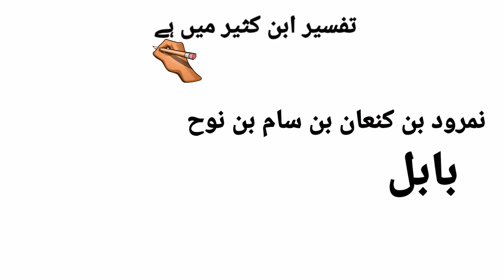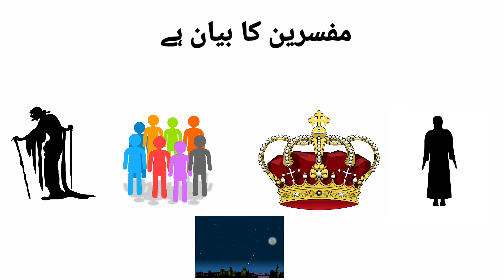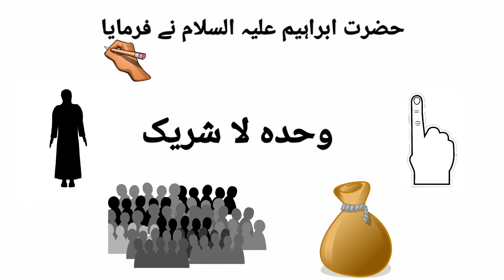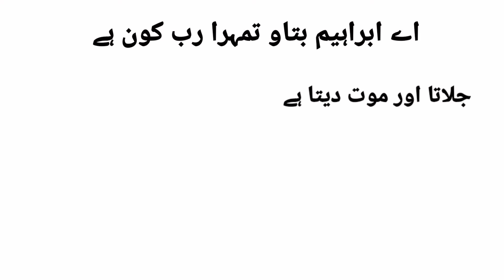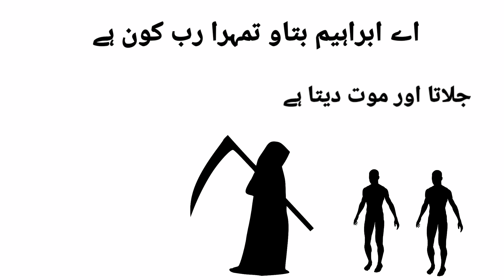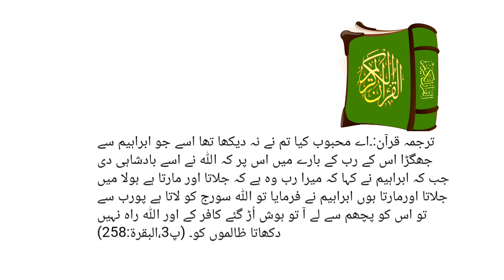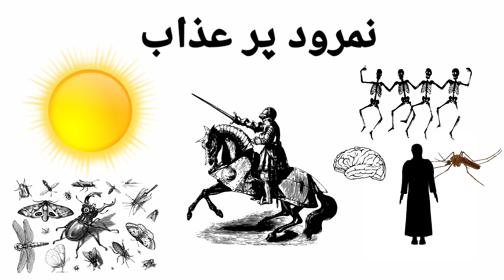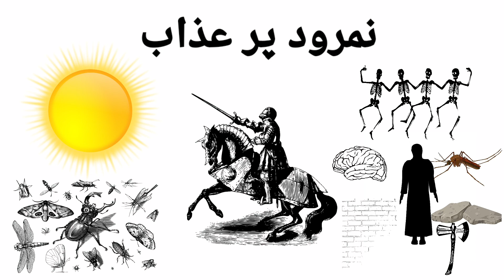NAMROOD KAUN THA || NAMROOD KI BADSHAHAT || NAMROOD PAR🔥 AZAAB KAISE AYA